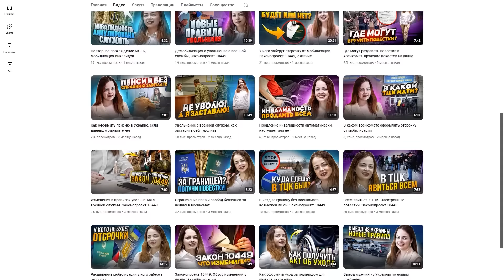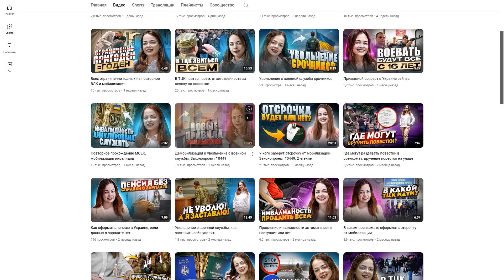Беспредел ТЦК. Истории о похищении людей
🔥 Ни для кого не секрет, что уже с начала войны на регулярной основе военные во многих городах Украины выполняют свои планы по мобилизации не очень законным способом. Путем похищения людей. Видео о том как себя вести, если Вас похитили люди из военкомата и посадили в бусик у меня есть на канале. И там есть четкий порядок действий в таких ситуациях. В этом же видео я расскажу истории из своей адвокатской практики о похищении людей ТЦК. И те, которые закончились благополучно, и те, где человек оказался по итогу на передовой. Думаю, что каждый из Вас, проанализировав их, поймет, в чем разница, в каких действиях. И почему одни из ТЦК выходят, а другие уже нет. Истории без имен, дат, мест и времени. И без любой личной информации. С сохранением правил конфиденциальности. Воспринимайте это как поучительную художественную повесть.

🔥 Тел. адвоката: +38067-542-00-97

В этом видео Вы узнаете:
► от каких Ваших действий зависит то, выберетесь Вы из ТЦК или попадете в учебную часть, если Вас похитили и затолкали в бусик. Истории из практики.

Тайминг:
00:00 Описание видео
01:09 Беспредел ТЦК и мой интересный день
09:18 Истории о похищении 2 разных сотрудников
11:58 И еще одна история на закуску.